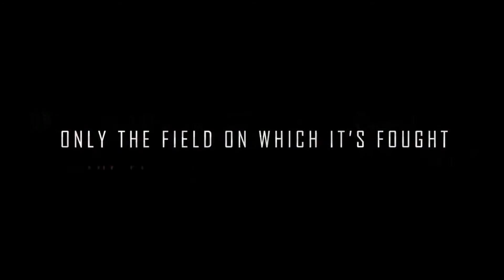GHoST in The Shell: The New Movie-Theatrical Trailer (OUT NOW)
"Build your future follow your Ghost"

Set after the events of Arise, the film involves the assassination of the Prime Minister of Japan which is publicly described as the "greatest event since the war". It is up to Public Security Section 9, led by Major Motoko Kusanagi, to discover the true nature of the murder. They are aided by the Prime Minister's son, Osamu Fujimoto.

Because I know people will message me about it .

Just something to hold us over until the live action film is released. But the original 1995 Ghost in the Shell is truly where it is at !

Upcoming:

Rogue One:A Star Wars Story:  Dec 16th

Underworld: Blood Wars: Jan 6th .. Have already seen this movie at a private viewing last week . And I have to say it is better than the 4th installment. It has a actual plot and a decent story and some amazing beautiful Victorian sets like the first 3.

Ghost in the Shell:  Release date: March 31, 2017.